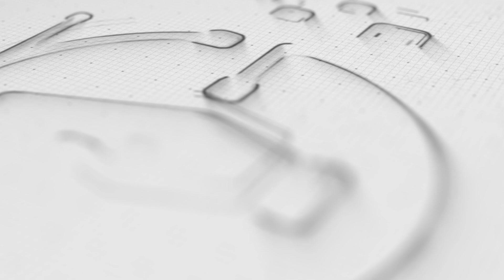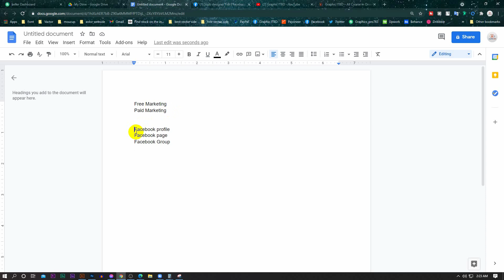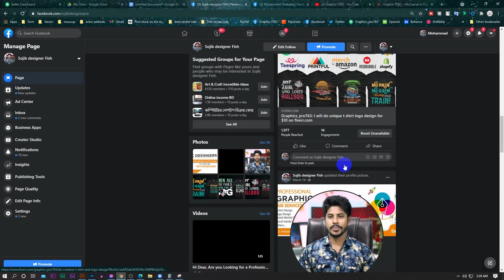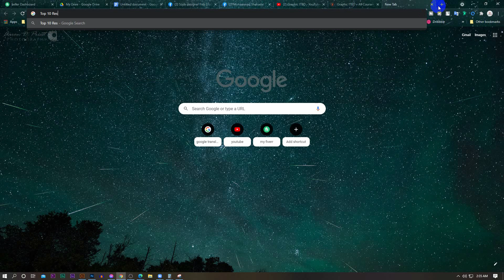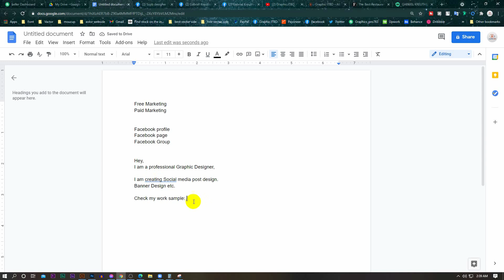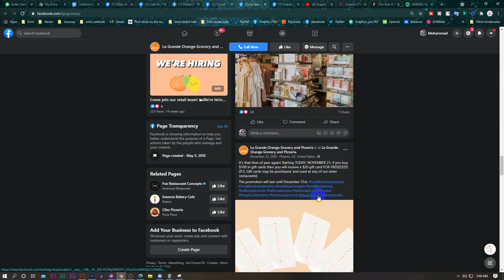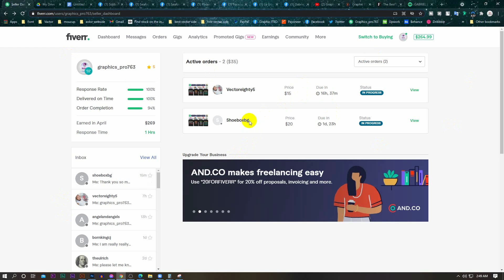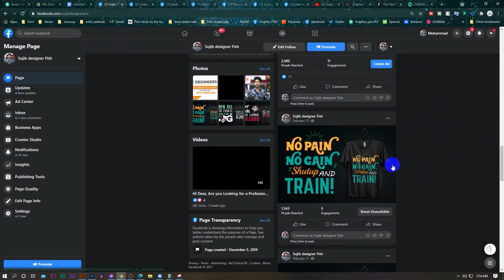আমি যেভাবে Facebook থেকে বায়ার পাই। Facebook Marketing । Fiverr Tutorial Part 07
Join Our Fiverr premium course!

এই  Playlist গুলুতে গেলে A-Z step by step টিউটোরিয়াল সাজানো পাবেন।